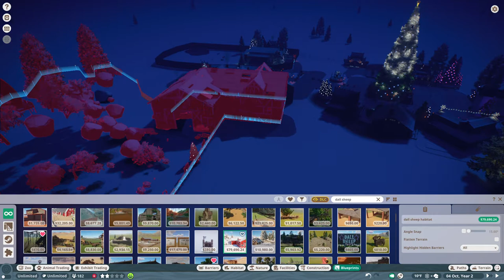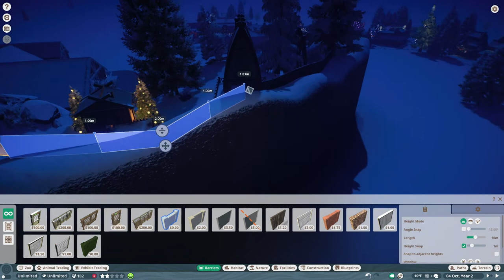Planet Zoo Christmas Time Part Two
Here is part 2. With Christmas drawing closer, I need to finish putting this zoo together. I would love suggestions in the comments on what animal(s) I should do next.
There is still the weird audio at the beginning. I apologize for that.